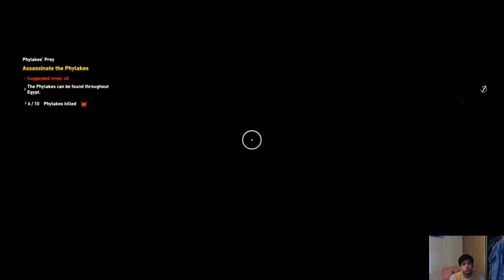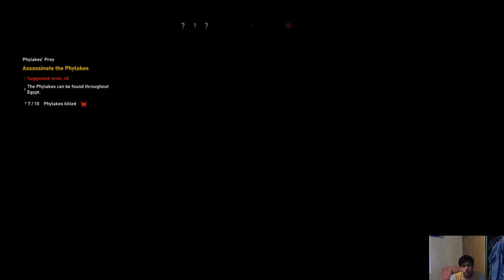Assassin creed origins killing 3 berserkers easily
Killing berserkers in assassin creed origins